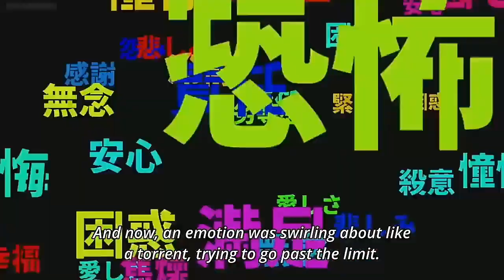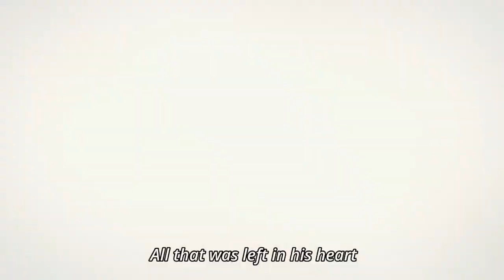Good Days // AMV